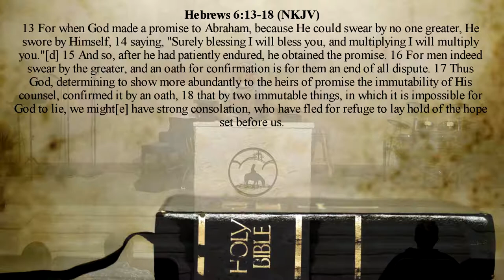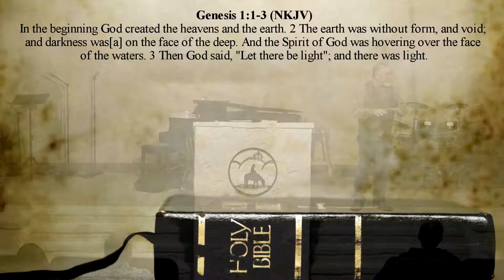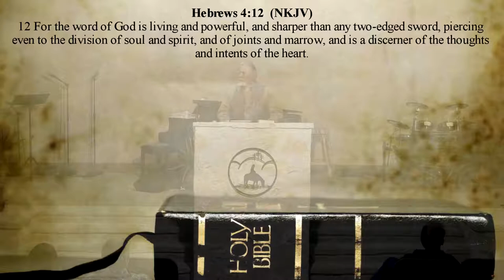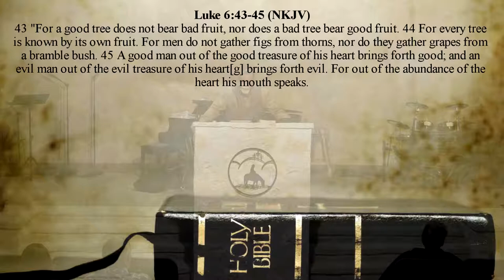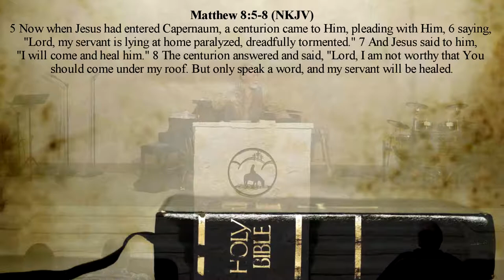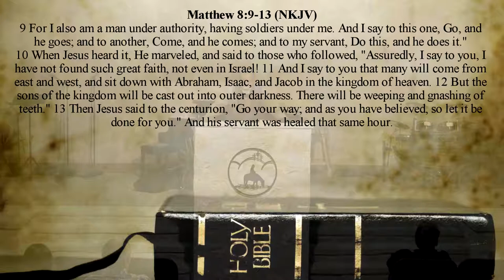The Law Of Truth